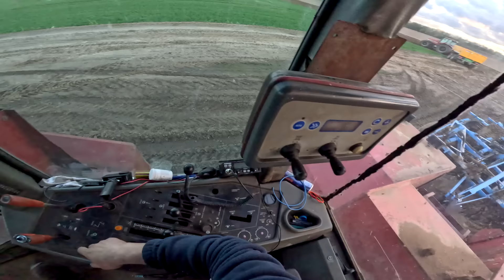Wyciągamy Case IH Puma 155. Praca z perspektywy JCB 4CX.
Sklep Łukasza:
Prowadzę również sprzedaż części. Wszystkie części z asortymentu Waryński, Granit oraz do Case IH. Dla swoich widzów atrakcyjne ceny. Praca z perspektywy JCB 4CX.